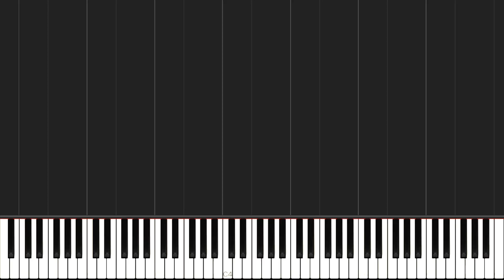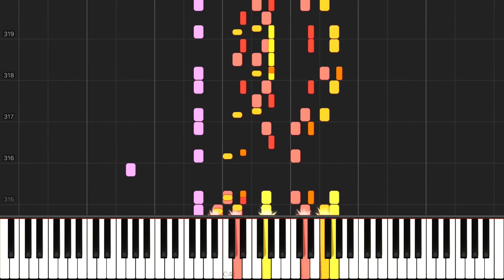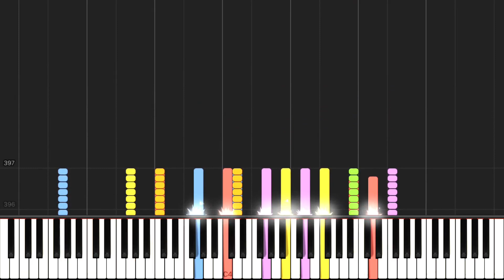Beethoven - Symphony No. 5, Op.67, 3rd Movement (Allegro) [Synthesia]